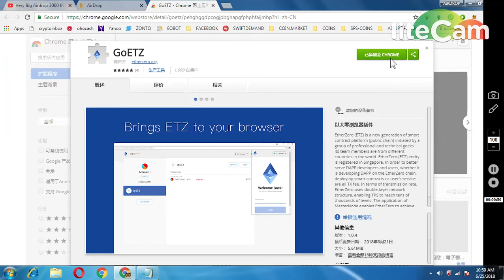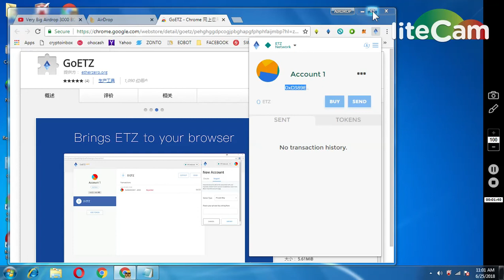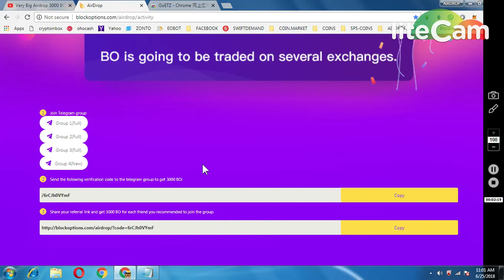BIG AIRDROP (3000 BO TOKENS ~WORTH 300$) BLOCKOPTION.CO